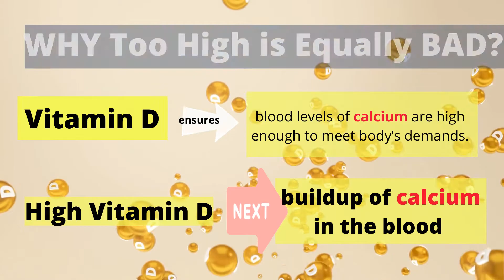Never Too Low or Too High of VITAMIN D with Kordel's Vitamin K2D3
Empowering Your Immunity With Vitamin D
Vitamin D deficiency is a major public health problem worldwide in all age groups even in those residing in a tropical country such as Malaysia. Of late, there has been renewed interest in the ability of vitamin D to improve immune function. It is known to be important for protecting against infections. Vitamin D deficiency has been found to contribute to respiratory disease and/or severity of respiratory infections. Individuals with low levels of vitamin D have a higher risk of infections such as tuberculosis (TB), influenza, bacterial vaginosis, and many more other infections. A review paper published in 2017 demonstrated that vitamin D supplementation was safe to be used to protect against respiratory tract infections.

Vitamin D sufficiency reduces the risk for morbidity and mortality in COVID-19 patients. This is crucial as high blood pressure, heart disease, asthma, diabetes, and other chronic diseases are related to low vitamin D levels in the body. A possible reason for the increase in case-fatality rate could be due to the presence of these chronic illnesses. Vitamin D deficiency is related to an increase in the C-reactive protein (CRP), a type of inflammatory marker. An increase in CRP increases the death due to acute respiratory distress syndrome (ARDS), heart failure, and diabetes. Those with high
CRP levels have a larger diameter of the lung lesions. In order to reduce the case-fatality rate, it is important to manage the disease as well as the incidence of chronic diseases with vitamin D.

Too Much Vitamin D Could Cloud Its Benefits
Despite COVID-19 being a respiratory disease, one of its complications is heart disease. Heart disease death is the number one killer in Malaysia. COVID-19 promotes the development of heart diseases and the concerns about the outcomes had started during the early stages of the pandemic. A high prevalence of pre-existing heart diseases has been observed in COVID-19 patients with these comorbidities being associated with an increased death rate.

Even though vitamin D is known for its multiple health benefits, consuming too much vitamin D can have deleterious effects if it is not properly regulated. Taking high doses of vitamin D could lead to a transient increase in calcium levels since it is involved in calcium absorption. This leads to calcium deposits in the blood vessels. Hardened calcium deposits can disrupt the vital functions of the brain and the heart. Calcium deposits in the blood vessels can lead to heart diseases or stroke.

The deposition of calcium in the lungs can also lead to damage. When a person is having COVID-19, flu, or pneumonia, they are not able to breathe well. When the lung cells become rigid or hard or fibrous, then the patient is not able to breathe well.

Vitamin D3 and K2 – The Perfect Match
Vitamin K2 functions to stop and reverse the deposition of calcium into the blood vessels and lungs. Although vitamin D3 and vitamin K2 cannot be considered as a prevention or cure against COVID-19, there has been growing scientific evidence that shows a correlation between low vitamin D and K2 levels are related to more severe outcomes of COVID-19. Recent studies evaluating vitamin K2 levels in COVID-19 hospitalized patients found that those with poor outcomes had the lowest levels of vitamin K2. Conversely, those who tested negative for COVID-19 infection showed sufficient vitamin K2
levels.

The review published in the British Journal of Nutrition highlights the critical link between vitamin D3 and vitamin K2. High calcium levels induced by vitamin D administration could lead to accelerated calcification and breakdown of the soft tissues’ elasticity. The administration of vitamin D in a state of vitamin K2 deficiency may endanger the lungs and heart. Some vitamin K2-dependent proteins play a role in protecting our circulatory system. Without sufficient vitamin K2, matrix GLA protein (MGP) is not able to prevent calcification. This leads to lung damage and stiffening of the blood vessels, compromising the lungs’ elasticity. Calcium deposits limit the body’s ability to circulate oxygen-rich blood and this is an important risk factor for heart diseases. Vitamin K2 has also been shown to act as an anti-inflammatory agent by preventing several pathways that are involved in
inflammation and cytokine release.

Even though vitamin D supplementation is widely investigated and recommended for its benefits in immunity, it does come with a downside. It seems prudent to recommend a combination together with vitamin K2 to reap the full benefits of vitamin D3 with minimal side effects.

For general maintenance/prevention, take 1 soft gel daily after a meal. For treatment/reverse calcification, take 1 soft gel 3 times daily after meal.

You can get Kordel's Vitamin K2D3 at Lazada now